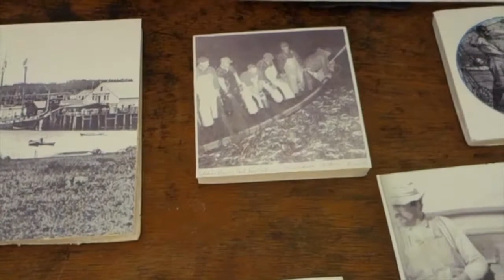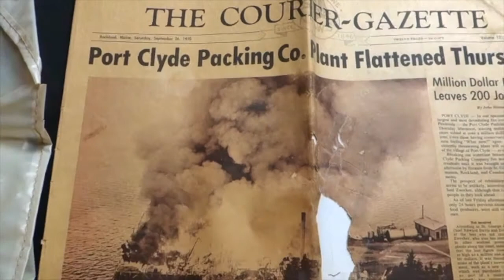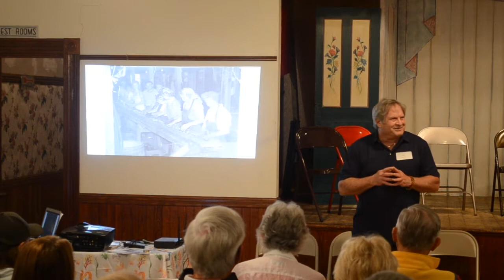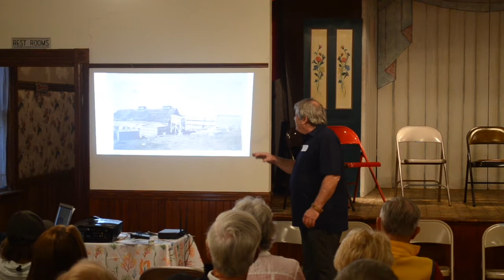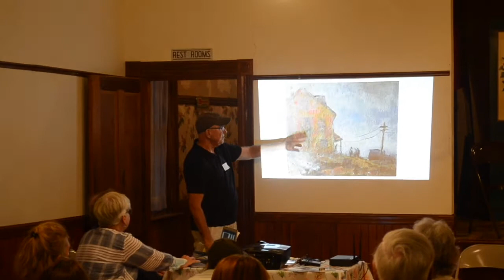LEARN-DISCOVER-GROW SERIES: History of Port Clyde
On August 9th 2021 the Herring Gut Learning Center brought together leaders in the areas of fishing, commerce and art to talk about the history behind each of these integral parts of Port Clyde. We hope you enjoy the recording of the event.

Herring Gut Learning Center is a registered 501(c)(3) non-profit in the state of Maine and depends on the generosity of people like you. To help support our mission to improve ocean and climate literacy and to pass on sustainability knowledge and practices please